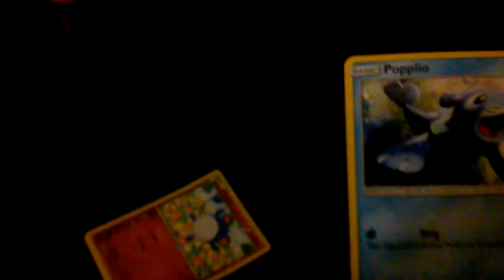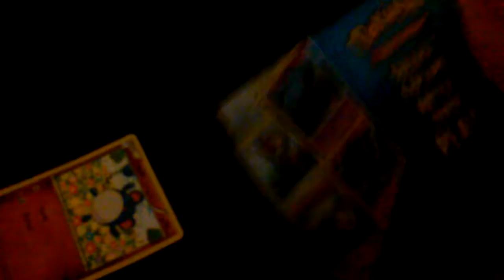Pokemon Card review part 3 of 3